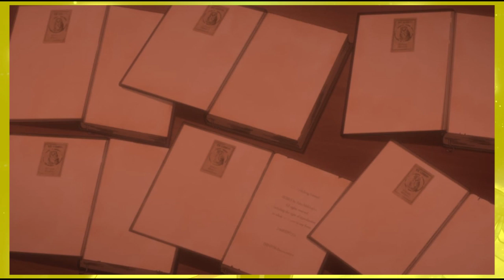Shonentards 18a: PromisedLandTards (The Promised Neverland is a prime example of hollow cinematics)